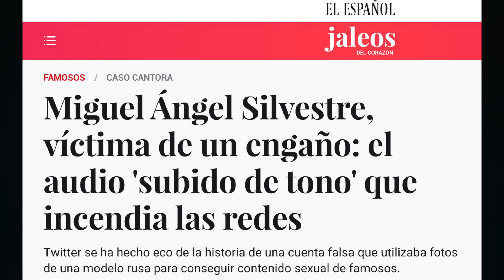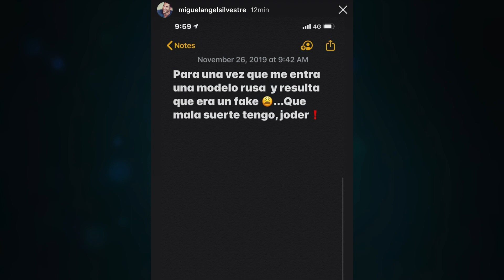CASO CANTORA | EL AUDIO SEXUAL de Miguel Ángel Silvestre a una falsa modelo rusa